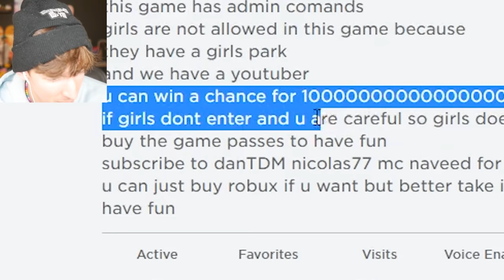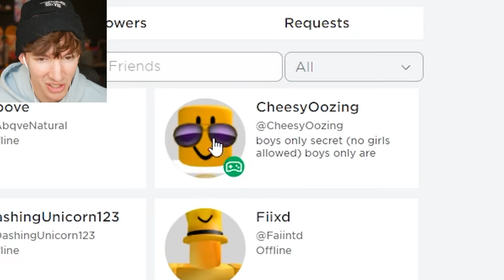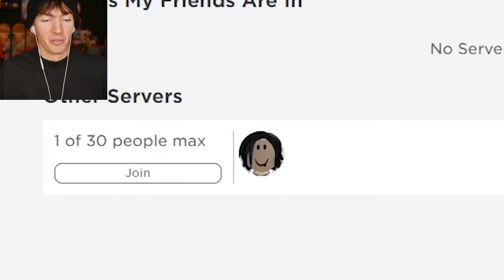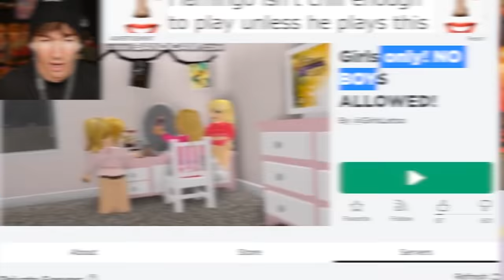ROBLOX IS GIRLS ONLY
USE STAR CODE TEMPRIST AND FLAMINGO
Today I play girls only and boys only Roblox games with my buddy @Temprist